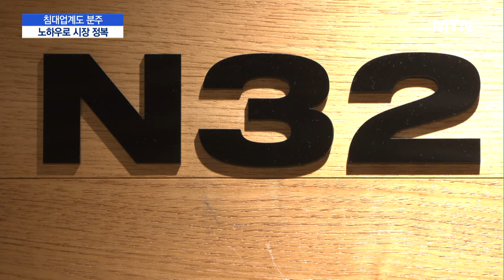[숙면에 열리는 지갑]② 전통강자 침대 업계 '수십년 노하우'로 소비자 잡는다 / 머니투데이방송 (뉴스)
02/15 MTN 핫라인 5

'수면 시장'에 대해 살펴보는 두번째 시간입니다.

지난 시간 가구업계의 수면시장 정면 돌파에 관한 내용 전해드렸는데요.

오늘은 전통 강자, 침대 브랜드의 상황을 짚어보겠습니다.

수십 년간 '침대' 하나만 판매했던 침대 업체들.

최근에 다양한 업체가 시장에 뛰어들면서, 침대 '춘추전국시대'가 도래했는데요.

침대 업체들은 이 상황을 어떻게 돌파하고 있을까요. 김소현 기자가 전합니다.